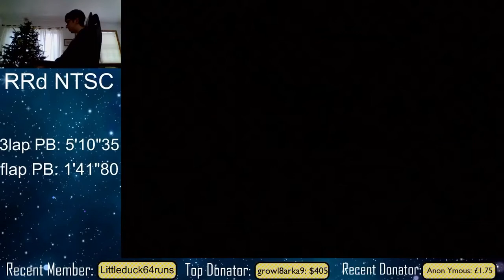[Old] MK64 RRd flap - 1’41”15